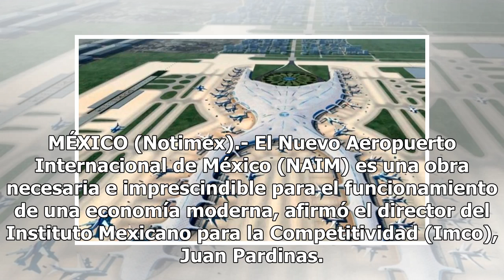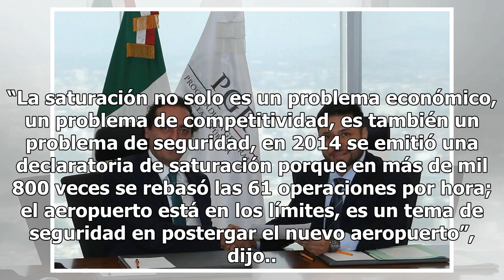Nuevo Aeropuerto, obra necesaria e imprescindible : IMCO - El Diario de Yucatán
MÉXICO (Notimex).- El Nuevo Aeropuerto Internacional de México (NAIM) es una obra necesaria e imprescindible para el funcionamiento de una economía moderna, afirmó el director del Instituto Mexicano para la Competitividad (Imco), Juan Pardinas. Argumentó que la posible cancelación del proyecto sería...